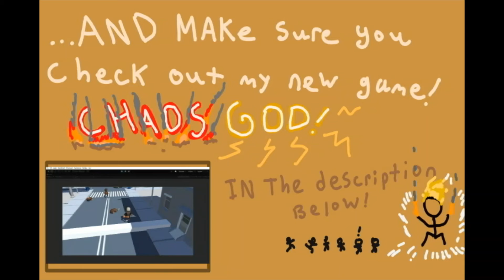PopRocks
pop rocks can be dangerous

password: thisGameIsChaos

hey since you're here? check out some of my other games!

animation by: blockhead manic